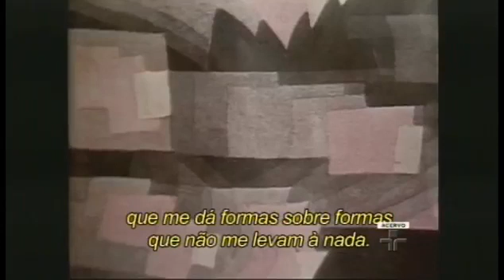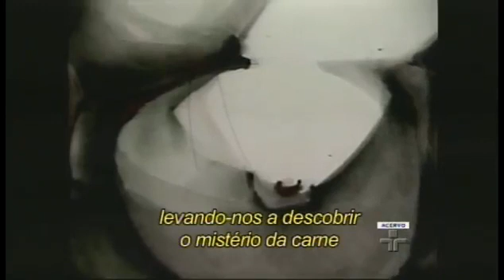A Arte de Ver. Episódio 13 - Última Aula: Recapitulação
Última aula do curso que nos ensina como apreciar, entender e analisar as obras de arte expostas em museus, galerias e pinacotecas.

Nesta aula você verá:

Recapitulação. Exercício de ver a arte pictórica de um quadro.

Objetivos do curso: fazer você ver mais demoradamente uma obra, se envolver com as propostas plásticas, reconhecer as escolas, envolver-se com o novo, desfrutar da comunicação da arte com o dia a dia.

Aulas dadas pelo Professor Antonio Santoro Jr., do Liceu de Artes e Ofícios de São Paulo em 1987. Vídeo legendado em português para facilitar a inclusão dos portadores de deficiência auditiva.

Boa aula!